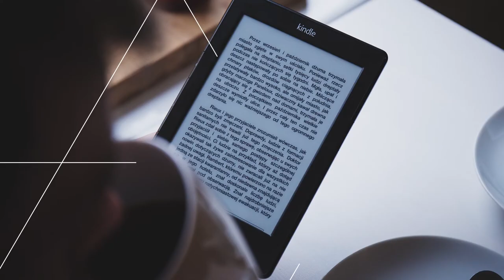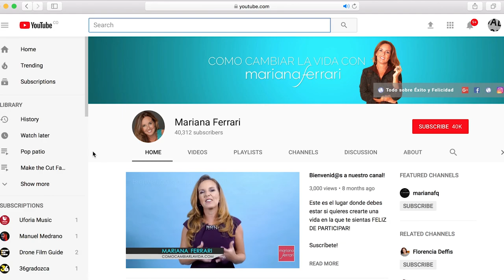Qué hace que una persona tenga éxito y sea feliz - Bienvenid@s a Nuestro Canal!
Este es el espacio donde junto a ti construimos un mundo mejor, dándote las herramientas para que desarrolles una mentalidad orientada a tu éxito (lograr las cosas que más deseas en la vida) y te crees una vida en la que te sientas feliz de participar.

Cada lunes te daremos herramientas para desarrollar tu Inteligencia Emocional, Desarrollo de la Mentalidad de Éxito, Crecimiento Personal, Reinvención Profesional, Crecimiento Económico y Amor y Felicidad.